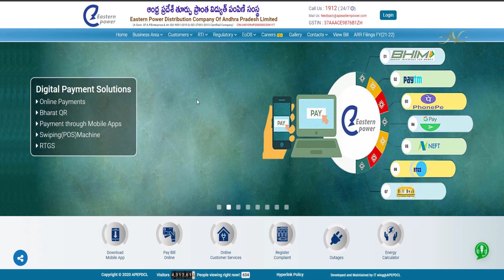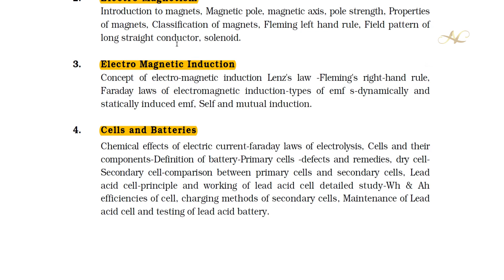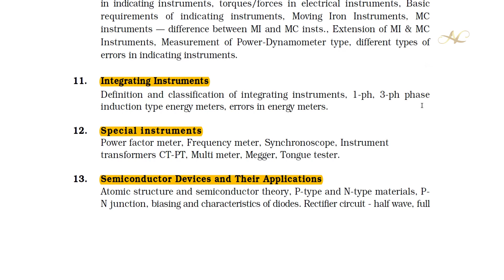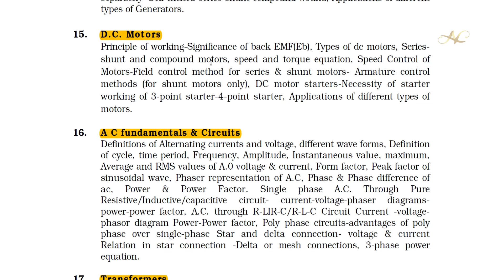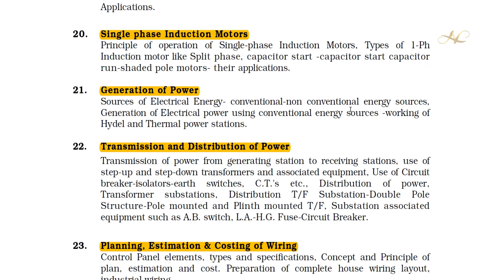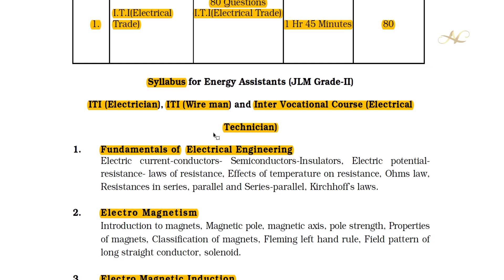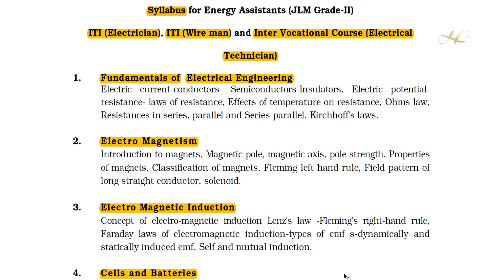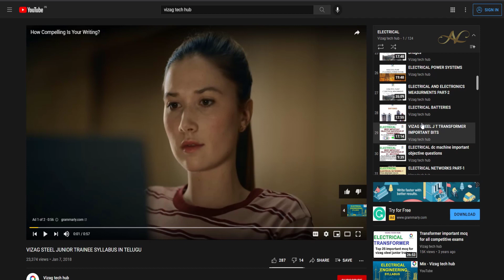ap jlm syllabus jlm free online telugu classes jlm best books how to prepare for ap junior lineman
ap jlm classes in telugu ap jlm syllabus in telugu ap jlm exam syllabus model papers junior lineman classes in telugu junior lineman syllabus jlm books ap

Whatsapp Group Join to get All faster genuine Updates & Study Materials

to download the Official Notification & Apply link: Join our WhatsApp & Telegram Group...

Vizag tech hub Released JLM book :

Check Out Best Electrical Books for Ap junior lineman

best book among all

if above book not available in online then check at Offline book center

Objective Electrical Technology

An Integrated Course in Electrical By RK Rajput

Basic Electrical

PSC PREVIOUS QUESTION AND ANSWERS IN ELECTRICAL / ELECTRONICS ENGINEERING

An Integrated Course In Electrical (With About 15, 000 Objective Type Questions 8Th Edition)

Best Books for All Competitive exams

Donate our channel using the below UPI Id (It will Motivate me to do more Videos): naresh.b9@ybl